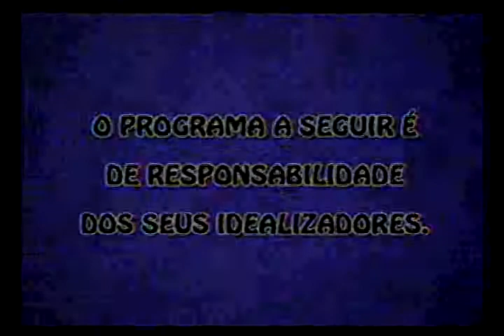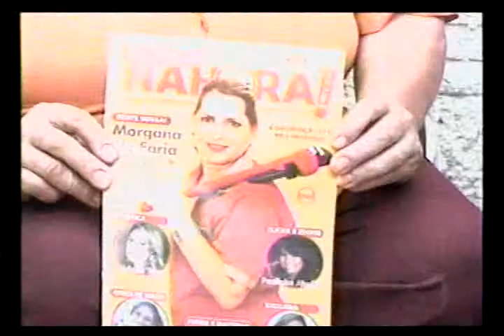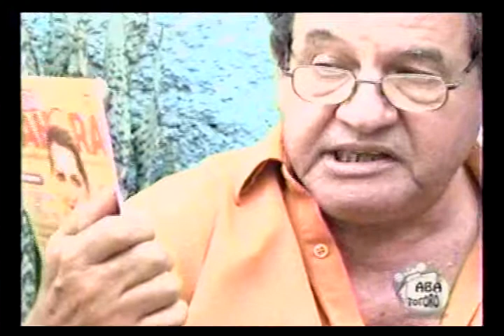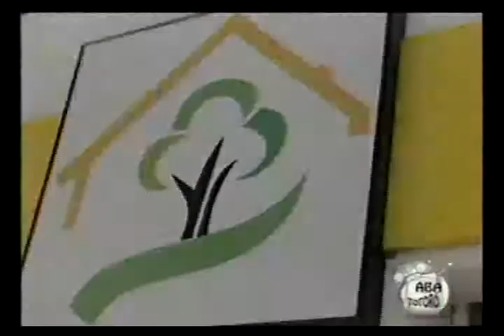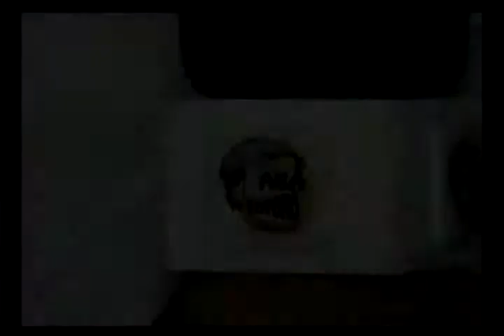Programa Na Aba do Totoró 12 10 14 Íntegra